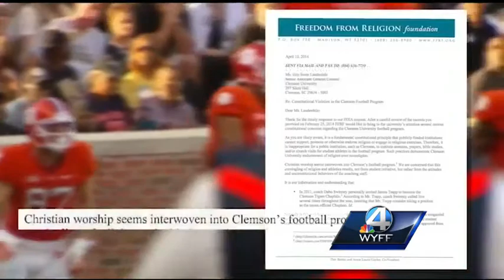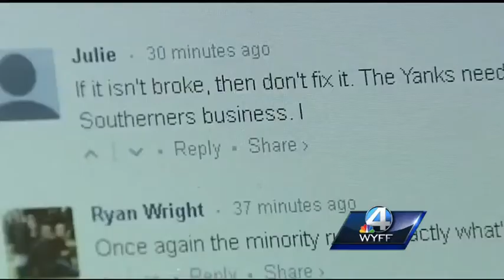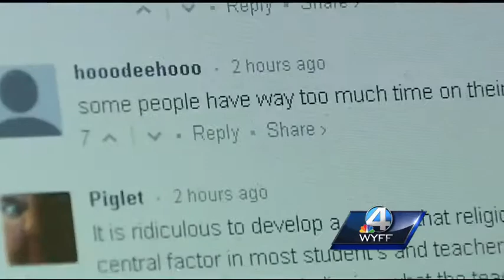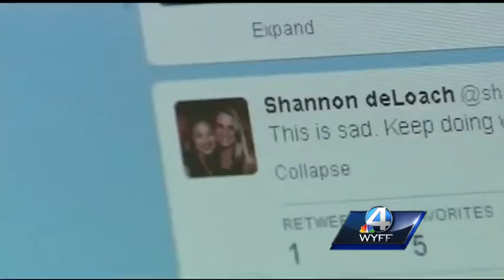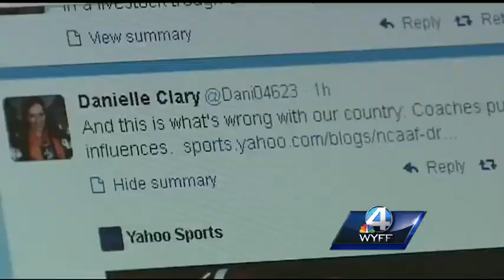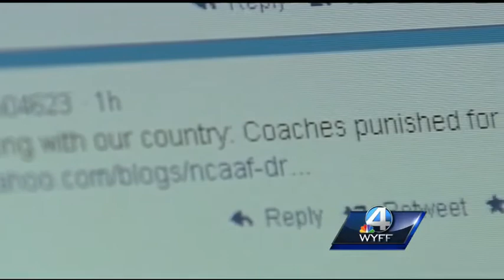Clemson accused of trying to integrate religion and football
A complaint with Clemson University citing "serious constitutional concerns about how the public university's football program is entangled with religion."